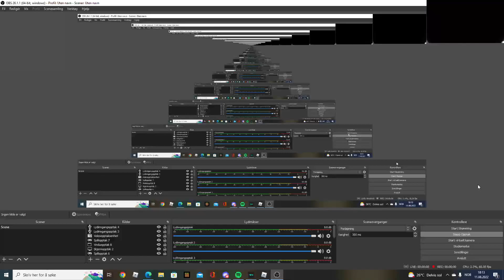noob walk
stranger things starcourt mall is the game name im pretty sure